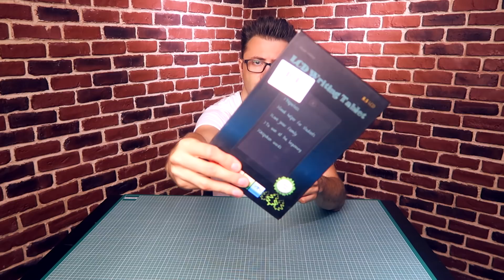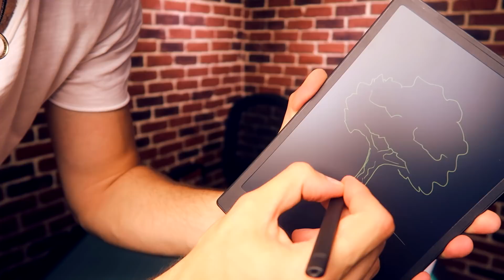MI-AM COMANDAT 4 PRODUSE INTERESANTE